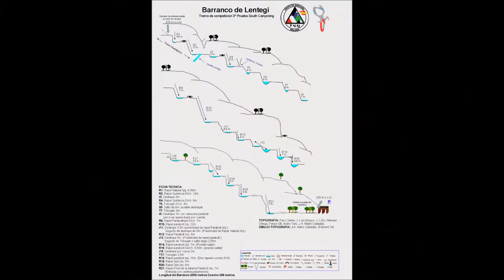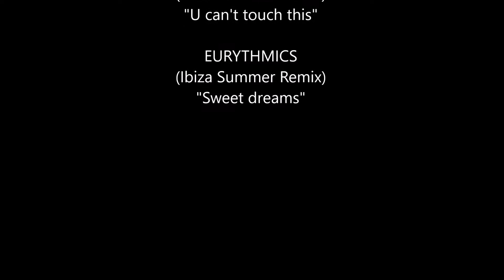Barranquismo en el Río Lentegí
Reportaje fotográfico realizado en la ruta Barranquismo en el Río Lentegí desde Los Barrancones en Sierra Almijara